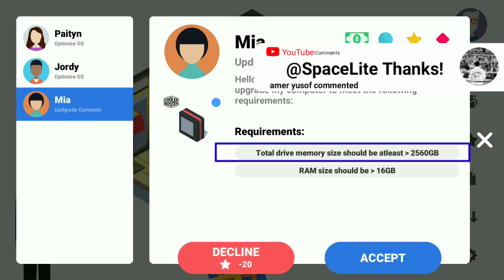PC Creator Tutorial How to upgrade Drive Memory size ✓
PC Creator - Full Tutorial

Develop your computer builder career!

Ever wanted to know what's inside your computer? Or how does it work? Develop your career as a computer builder and cooperate with friends. In the game you have a difficult path from a beginner to a professional